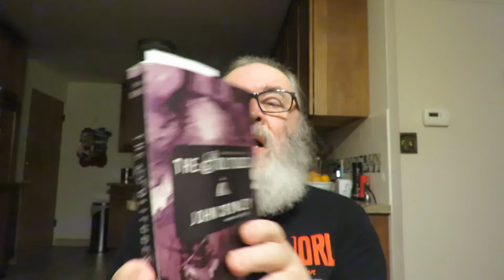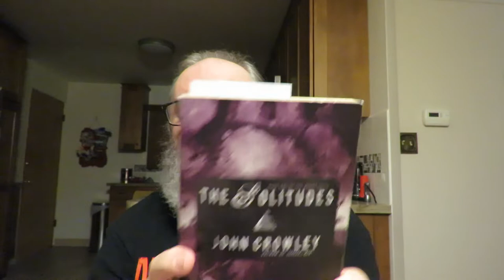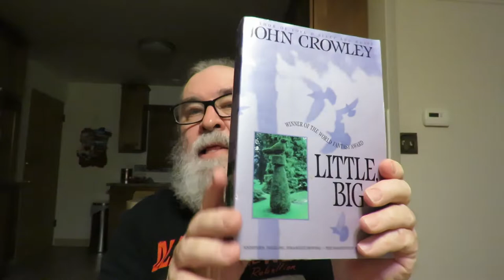Sunday Reads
'The Ascent of Mount Carmel' by St John of the Cross

‘Meditation And Communion With God: Contemplating Scripture In An Age Of Distraction’ by John Jefferson Davis

'Selected Works Of Robert Rollock' Volume 1

'The Solitudes' a Novel by John Crowley Book One of the AEgypt Cycle

'Love & Sleep' a Novel Book Two of the AEgypt Cycle by John Crowley

'Endless Thing' a Novel Part of AEgypt Cycle by John Crowley

'Little Big' a Novel by John Crowley

'DAEMONMANIA' a Novel Part Three of the AEgypt Cycle by John Crowley